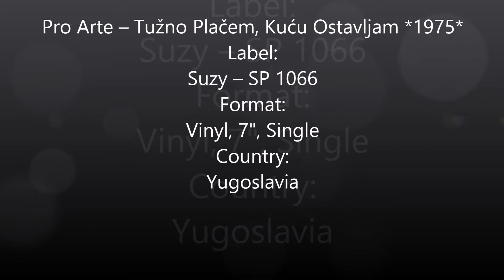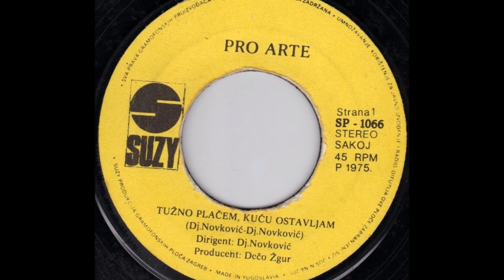Pro Arte ‎– Samo Jednom *1975* /// *vinyl*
Label:
Suzy ‎– SP 1066
Format:
Vinyl, 7", Single
Country:
Yugoslavia

Conductor, Written-By – Dj. Novković*
Producer – Dečo Žgur